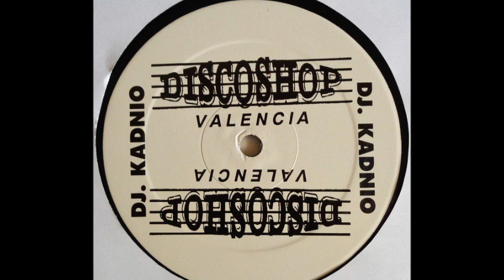D.J. Kadnio - Busman Trance (A)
D.J. Kadnio ‎- Busman Trance
Sello:Discoshop ‎
Formato:Vinyl
País:Spain
Publicado:1995
Género:Electronic
Estilo:Makina
Executive Producer - F.J. Pascual, M.J. Fernandez
Producer - D.J. Kadnio